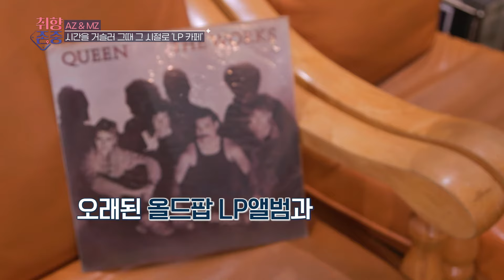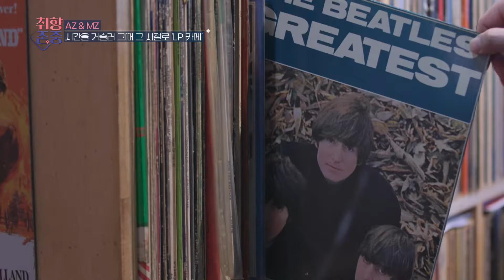라떼금지☕🙅‍♀️ 시간을 거슬러 그때 그 시절로 〈LP 카페〉 | 취향zone중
AZ부터 MZ까지 모두가 공감하고 추억에 젖어드는 곳이 있다?!

평소에는 라떼 금지이지만 이곳에서 만큼은
그때 그 시절 추억을 떠올리며 라떼 허용 합니다!☕

세대를 휩쓴 최고의 팝스타들의 목소리를 전부 들을 수 있는 곳! 바로 추억의 LP 카페💿
비틀즈 부터 마돈나! 그리고 마이클 잭슨 까지!!🕺

그리고 지윤을 울컥하게 만든 우리나라 최고의 보컬리스트는 과연 누구?!